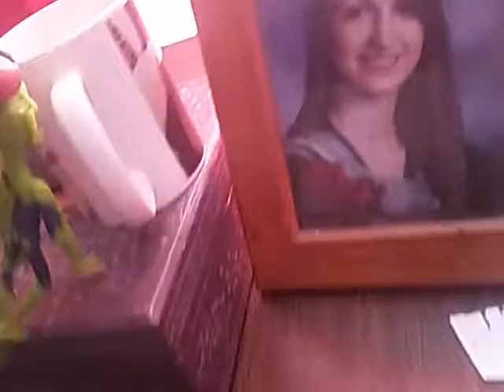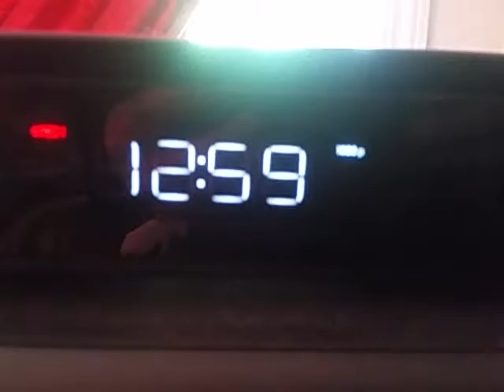Deadly Springtrap Building Layout